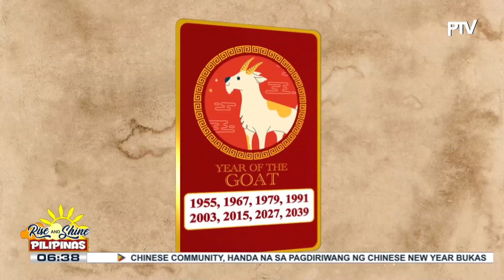HANZsabi??: Patnubay at gabay sa kapalaran with Master Hanz Cua